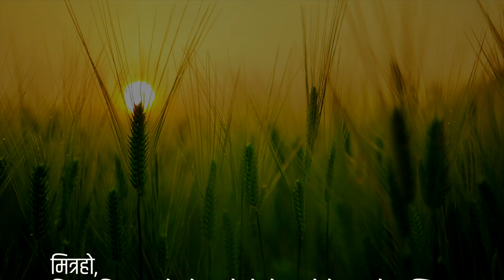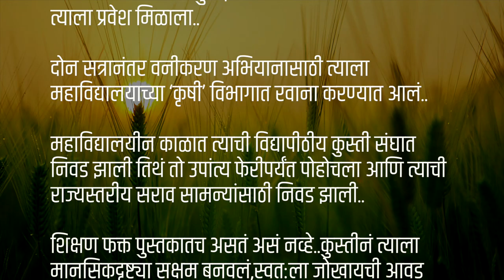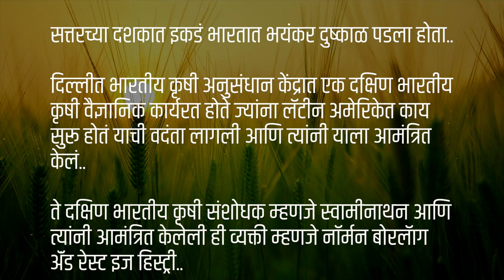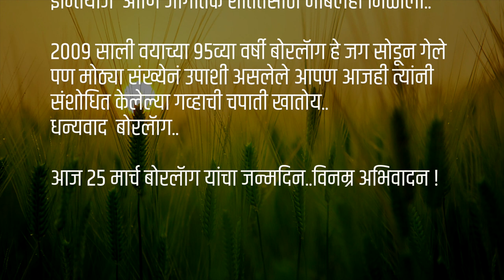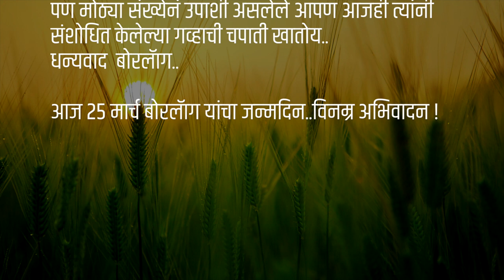नॉर्मन बोरलॅाग - त्यांचे कृषी क्षेत्रातील अनमोल योगदान । ऑडिओ बुक । डॉ. प्रज्ञावंत देवळेकर